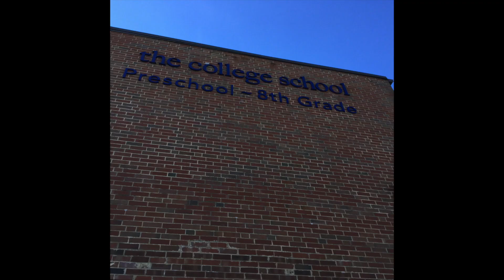Beautiful Winter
During the winter months, Kindergarten students engaged in discussions about the concept of beauty and visited the Natural Playscape and playgrounds to document what beauty means to them.

Poem and majority of photos by the kindergarten students.